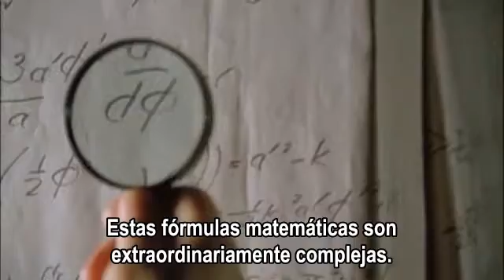The Science of Fringe: Exploring Time (Subs. Español)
The Science of Fringe: Exploring Time